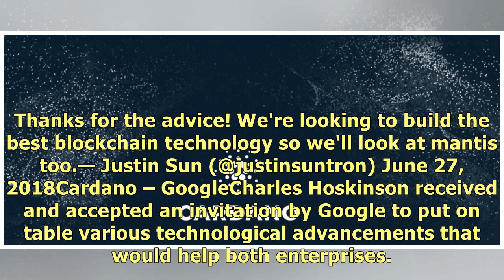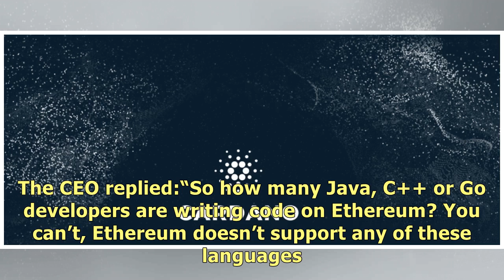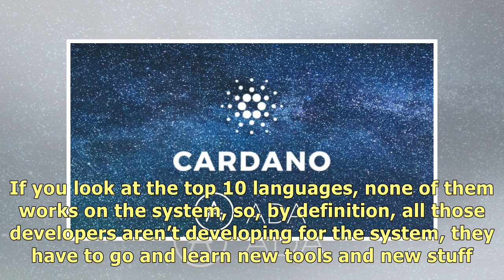Cardano (ADA) and Google in the Talk for a Possible Partnership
Bitcoin | BTC $ 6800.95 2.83% Ethereum | ETH $ 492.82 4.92% XRP | XRP $ 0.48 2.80% Litecoin | LTC $ .